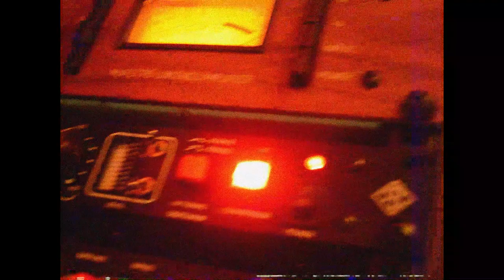The Face of the College - Toby Hobart